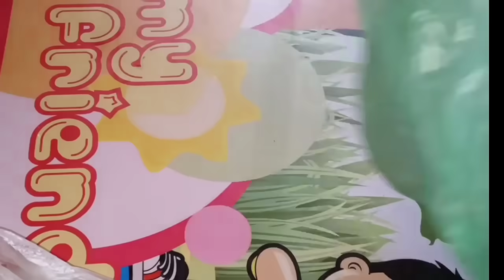কাঁঠালের বিচি সংরক্ষণ এর সেরা উপায়/ছাই বালু ফ্রিজ ছাড়াই বছরজুরে কাঁঠালের বিচি সংরক্ষণ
Assalamualikum

আমার চ্যানেলে প্রতিটি টপিকের উপর ভিডিও আলাদা আলাদা প্লে-লিষ্ট করা আছে চাইলে ভিজিট করতে পারেন 👇  my another videos 👇